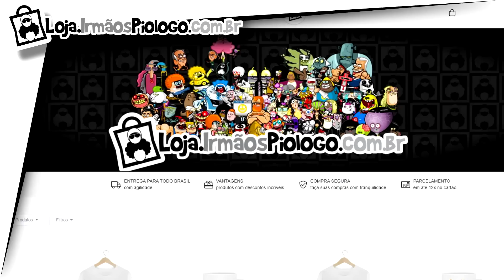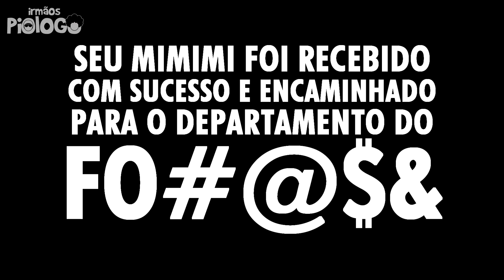SONIC FRONTIERS , o Gameplay AINDA NÃO NOS CONVENCEU - Irmãos Piologo GAMES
A IGN jogou uma versão do SONIC FRONTIERS mas parece que , mesmo sendo um mundo aberto, o Rodrigou não gostou muito!
Sonic Frontiers é um futuro jogo eletrônico de plataforma desenvolvido pela Sonic Team e publicado pela Sega, o primeiro jogo da franquia Sonic the Hedgehog a incluir uma jogabilidade de mundo aberto. Sonic explora os biomas das ilhas Starfall, onde há desertos e ruínas com cachoeiras

☻►Quer Mandar algo? Mande aqui:
Irmãos Piologo
Caixa Postal 622
Indaiatuba-SP
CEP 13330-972